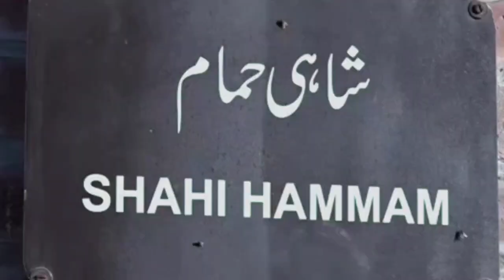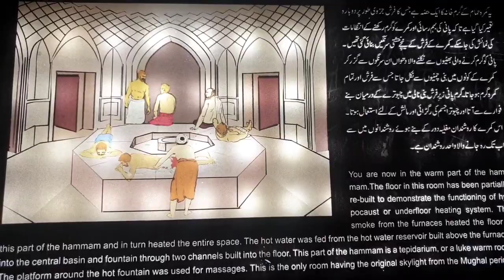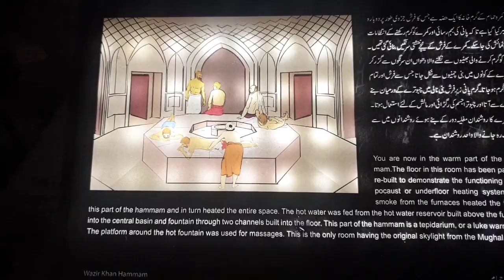Exploring Walled City of Lahore - Masjid Wazir Khan - Shahi Hammam - Gali Surjan Singh - Dehli Gate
Today's Vlog is all about exploring walled city of lahore its a historic tour we visited Masjid Wazir khan (Wazir Khan Mosque) Then we headed towards The Shahi Hammam And explore it then we visited the Gali Surjan Singh These All locations are locared at Dehli Gate. There is a Detailed history described in the video of all the places we visited.